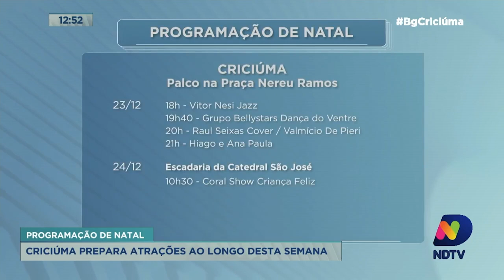Semana contará com atrações natalinas todos os dias na Praça Nereu Ramos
Até o Natal, a Praça Nereu Ramos receberá atrações diárias relativas à data. O repórter Juno César traz os detalhes.